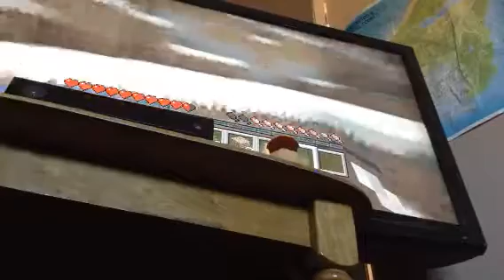Long video today minecraft hard mode ft Brandon p